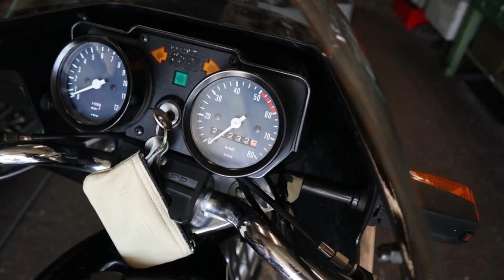Zündapp Reifen wechseln (fast) ungeschnitten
Montierhebel: Hazet 650-16"
Reifen: Heidenau K36/1 Reinforced 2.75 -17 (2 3/4-17)

Fahrzeug:
Zündapp GTS50

Ausstattung:
Kamera:
Canon M100 + Canon EF-M 15-45mm IS STM
Audioausstattung:
Tascam DR-05

Outro:
EVA - Realizations

Animation:
By RoyaltyFreeTube

Kradwerk Pfalz 2022